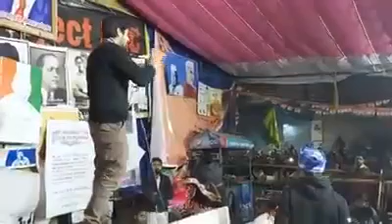Youth of this Nation are a great Asset to it ! Must Listen to this Youth